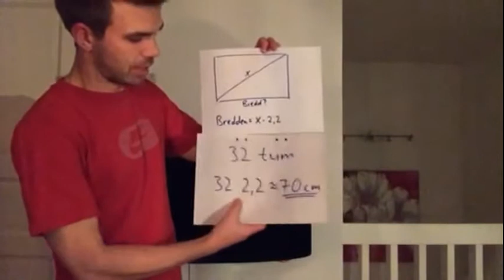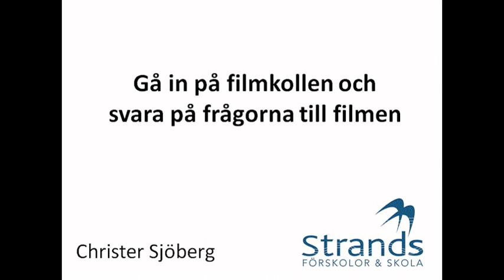Film 144: Måtten på en TV-skärm